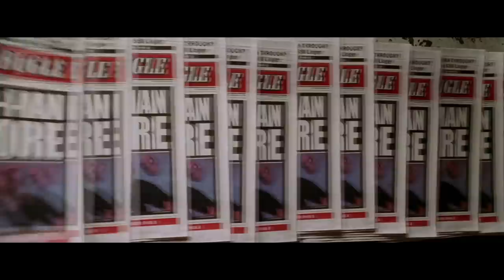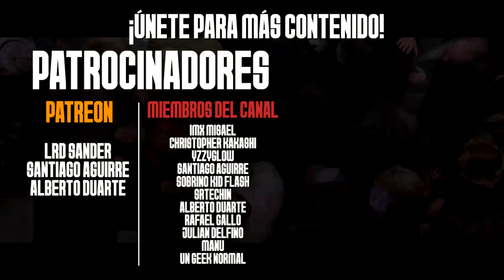Por Qué el Regreso de Spider-Man es Icónico | Spider-Man 2 (2004)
Spider-Man
Spider-Man 2 (2004)
Tobey Maguire